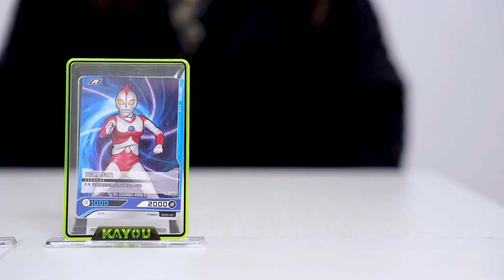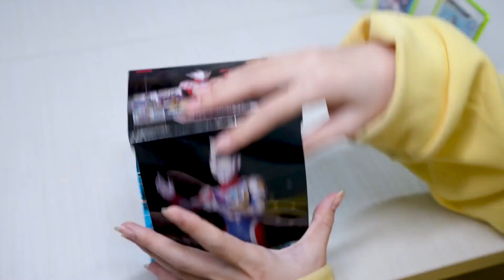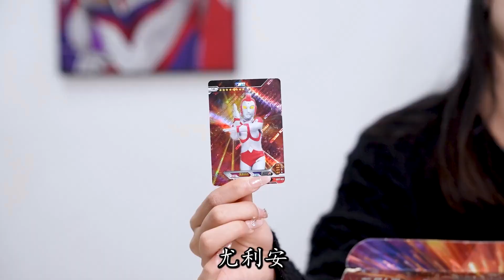奥特曼找妹妹！赛罗是格丽乔的哥哥，利布特的妹妹是哪个奥特曼？【小呀小玩具】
我们会特别关注儿童的安全需求，制作内容时会避免任何可能对其产生负面影响的情节。 奥特曼找妹妹！赛罗是格丽乔的哥哥，利布特的妹妹是哪个奥特曼？【小呀小玩具】

哈喽！欢迎来到小呀小玩具
小呀小玩具 | 频道会定期更新珍贵的奥特曼卡牌，一起来收集吧！